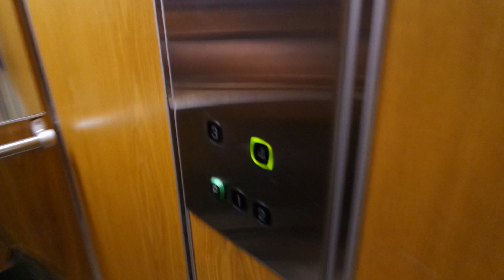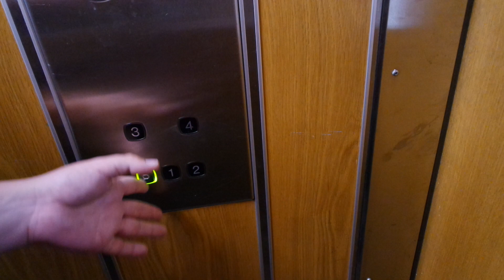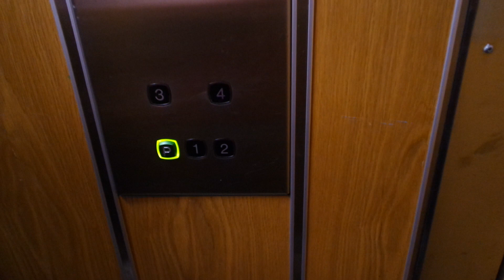Old Kone traction elevator/lift in Armas Launiksen katu 5B, Leppävaara, Espoo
Location: Armas Launiksen katu 5B, Leppävaara, Espoo, Finland
Brand: Kone, Filmed with Elevators from Finland
Year installed/modernized: 1989
Serial number: H 65941
Floors: 5(P, 1, 2, 3, 4)
Capacity: 4 persons or 325 kg
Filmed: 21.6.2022